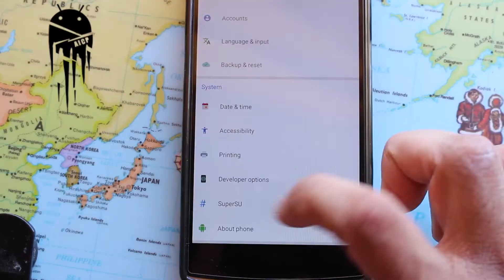channel update 1.0 New Dslr Camera Game of Roms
Hope you are at your happy place today with your mobile (of course duh)
I am a A Mobile screen junkie flashoholic twrper

Must Watch: "Official New Update Android P | All Phones | | P Gestures |"